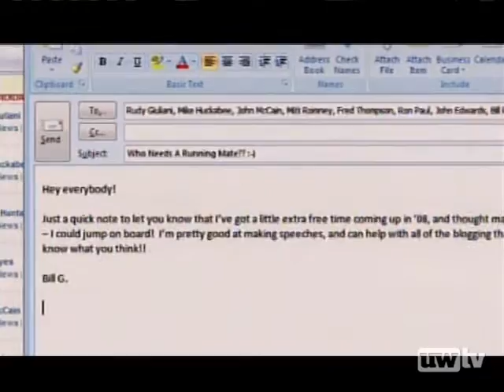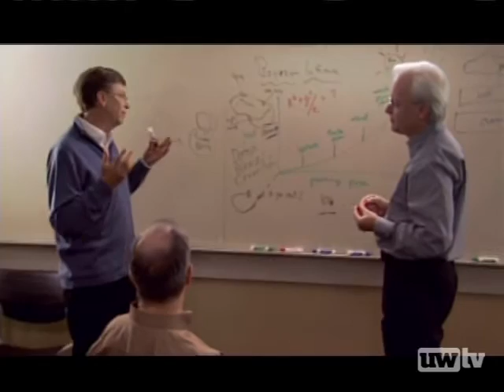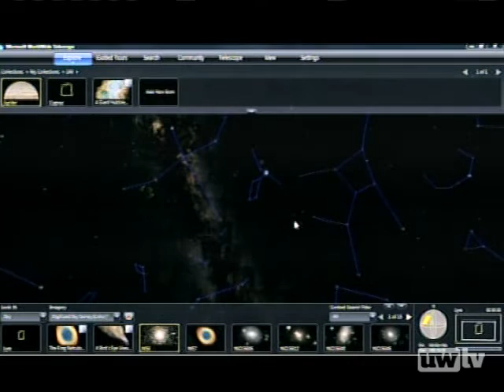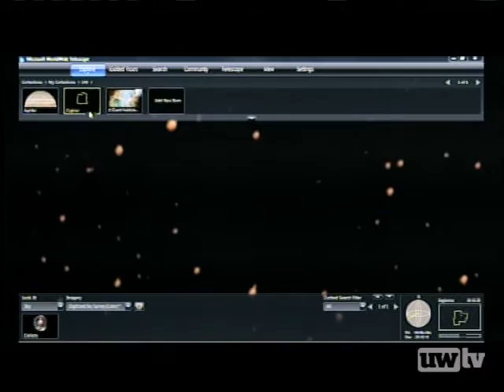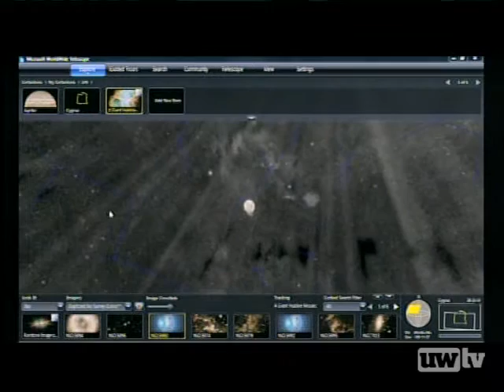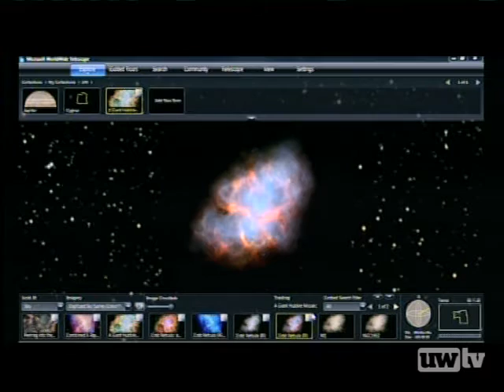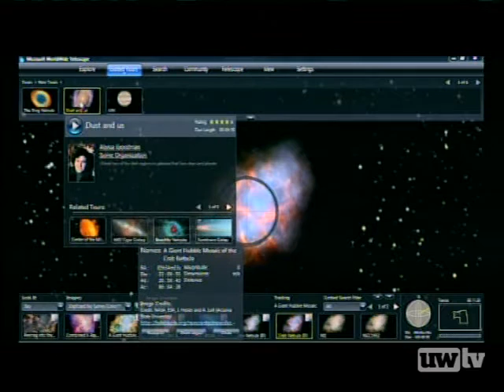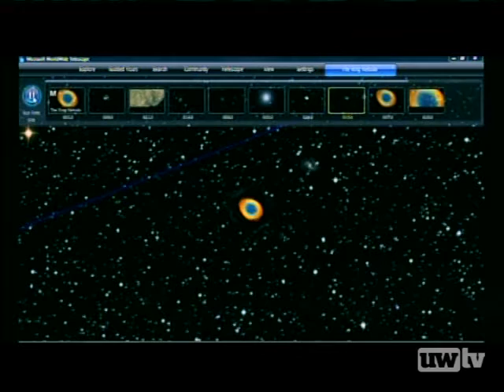Bill Gates Unplugged: On Software, Innovation, Entrepreneurship and Giving Back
University of Washington Former President Mark Emmert and the department of Computer Science and Engineering host Microsoft co-founder Bill Gates for the final stop of his six-university tour, as Gates transitions from Microsoft to the Bill and Melinda Gates Foundation.

William Gates III (Bill Gates), co-chair, Bill and Melinda Gates Foundation; Doctor of Humane Letters, Honoris Causa, University of Washington

03/27/2008